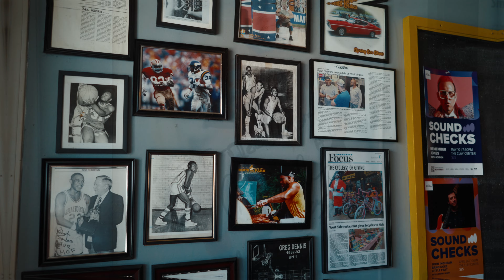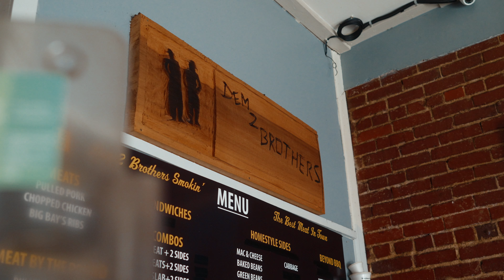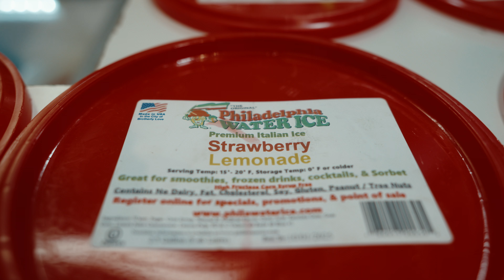Dem 2 Brothers And A Grill BBQ | Scooby's Icy Treats | Charleston, WV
Shot on the Sony A7iv with the Sigma 24mm f1.4 DG DN  Lens
4k 24fps, 10bit 4:2:2 (100M)
S-Log3 (graded)
LUTs Applied
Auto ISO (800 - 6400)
Aperture Priority Mode
Kelvin White Balance (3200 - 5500)
Deity V-Mic D4 Mini
Active Stabilization (handheld)
K&F Variable ND (1-5 stops)
K&F Concept Black Diffusion 1/8 Mist Filter (K-Series)

Free Music for Videos 👉 Music by Sophia Patsalides - Piece of Cake